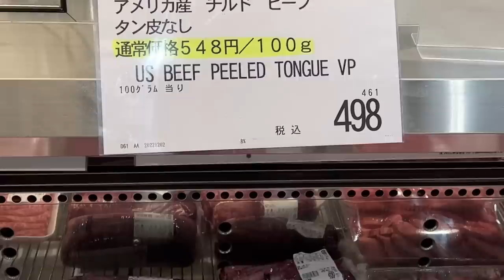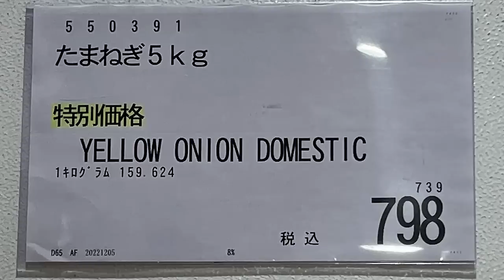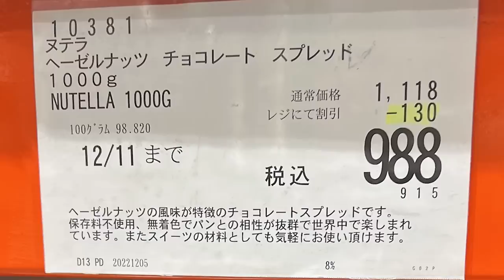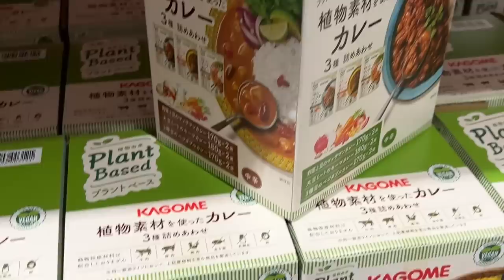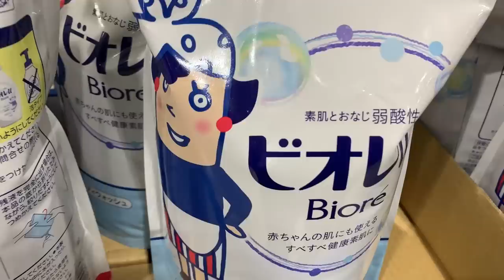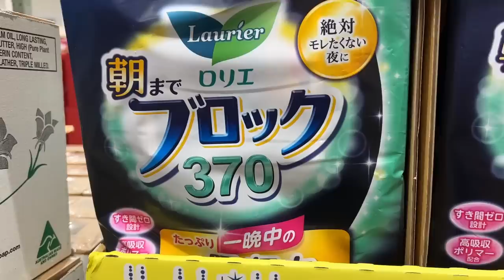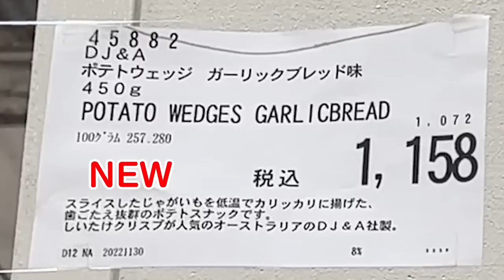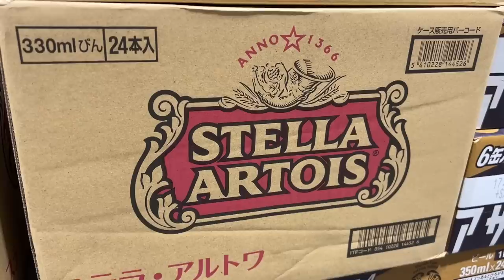【コストコセール情報】12月2週目-週末-前編 食品 生活用品 パン 肉 お菓子 ヘルシー おすすめ 最新 アマゾン 購入品